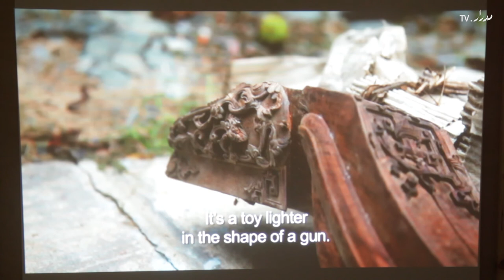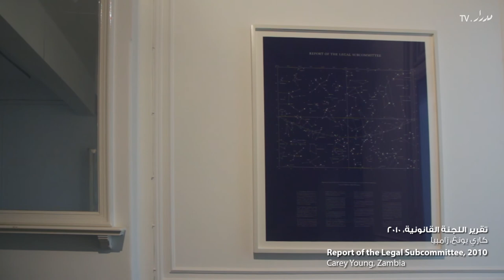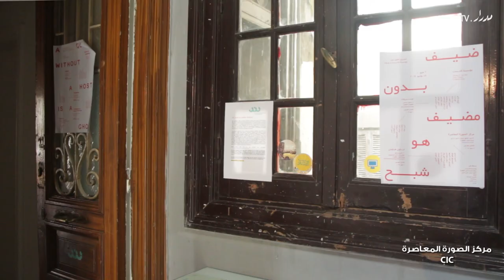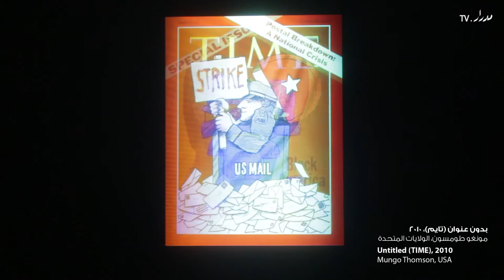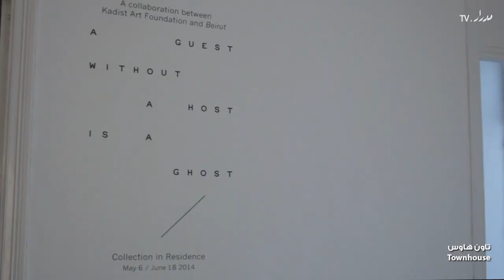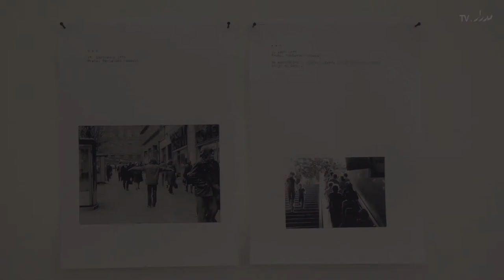A Guest Without A Host Is A Ghost - ضيف بدون مضيف هو شبح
ضيف بدون مضيف هو شبح
مايو - يونيو ٢٠١٤
 بيروت وجاليري تاون هاوس ومركز الصورة المعاصرة، القاهرة

يقدم المعرض ثلاثين عمل فني معاصر من المجموعة الفنية لمؤسسة كاديست في باريس وسان فرانسيسكو كضيف مؤقت بالقاهرة. انتقت مؤسسة بيروت الأعمال واستضافتها كل من بيروت وجاليري تاون هاوس ومركز الصورة المعاصرة. يناقش المعرض الغياب الملحوظ في مصر لمجموعات الفنون المعاصرة الخاصة والعامة على حد سواء ويعول على الشركاء المحليين من مؤسسات غير هادفة للربح ومعارض خاصة ومساحات فنية أخرى للتفاعل عن قرب مع مجموعات من الأعمال المستضافة.

يضم المعرض أعمال الفنانين: فرانسيس أليس ,إلينور أنتين، إريك بودولير، تيسير بتنيجي، زارينا بيمجي، جنيفر برونستين، باتي تشانج، نيكولاس كوسويغرا، جوليان كريبيو، هانس بيتر فلدمان، أوريليان فورمونت، رايان غاندر، يري كوفاندا، جون منيك، فديريك موزير وفيليب شفينجر، لوران مونتارون ، شارلوت موث، ملفين موتي، سيبريان موريزان، وليد رعد، أنري سالا، مجموعة ذا بروبلر و سوبر فلكس، مونغو طومسون، دان فو، أولا فون براندنبورغ، كراي يونغ، أكرم زعتري.

A Guest Without A Host Is A Ghost
May - June 2014
Beirut, CiC and Townhouse Gallery, Cairo

This exhibition brings 30 artworks selected by Beirut from the Kadist collections in Paris and San Francisco to Cairo. The exhibition was hosted by Beirut, Contemporary Image Collective (CIC) and the Townhouse Gallery. It speaks to the absence of collections and museums dedicated to contemporary art in Egypt, and draws on local partners spanning not-for-profit and private art galleries and other cultural spaces, to engage more closely with the hosted works.